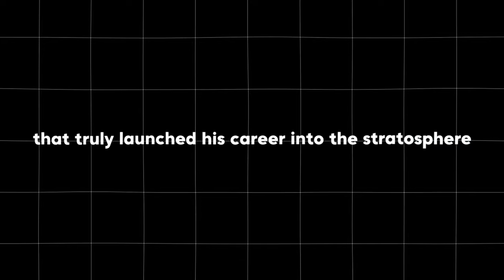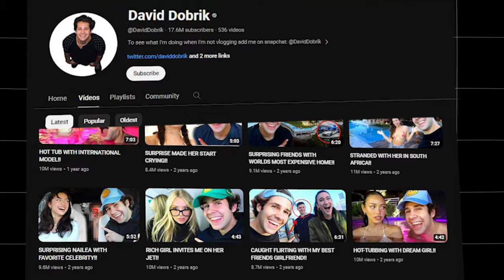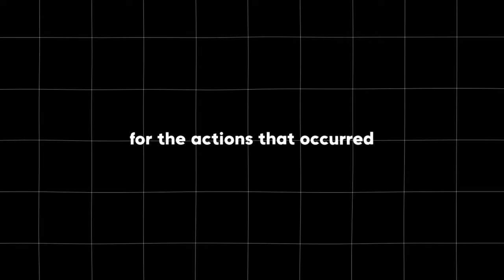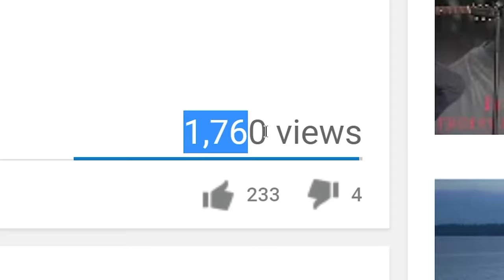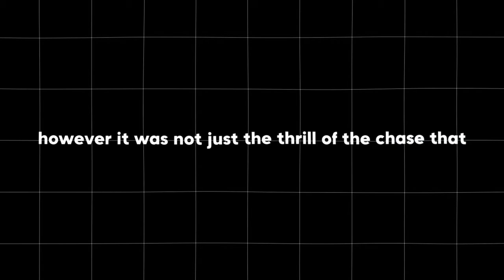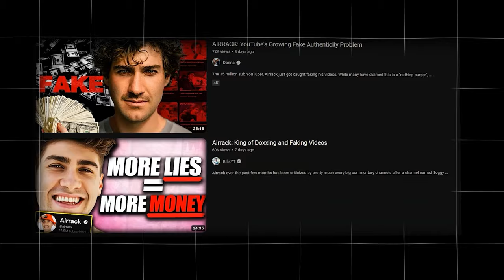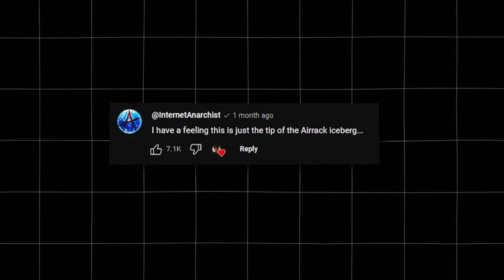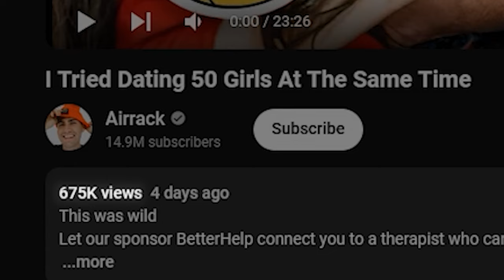The David Dobrik Paradox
David Dobrik weather you like him or not he is a legend in YouTube's history.
I personally used to enjoy his videos in the past.
One night I couldn't fall asleep because I was thinking about how the current Airrack controversy is similar to what happened to David and how Jason Nash is streaming on TikTok for a living.
So I had to investigate further.